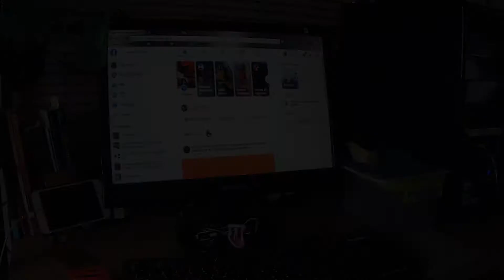ไม่ได้ใช้นาน กล้องเหล็กตัวนี้ คงต้องเอามาสลับใช้งานบ้างเพื่อยืดอายุแบตฯ และระบบ